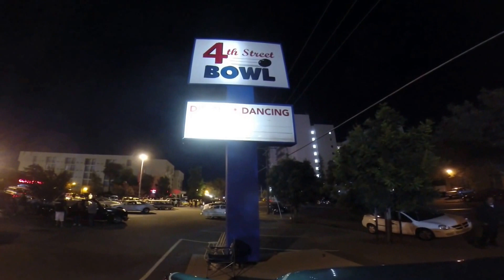Dead end cruise 2014